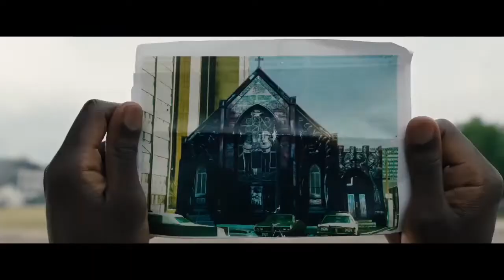Candyman 2020 - Bande annonce VO - Le Maître de l’Horreur Page facebook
Candyman serait un homme effrayant qui apparaît lorsqu'on prononce cinq fois son nom en face d'un miroir. Est-il une légende urbaine ou existe t-il vraiment ?